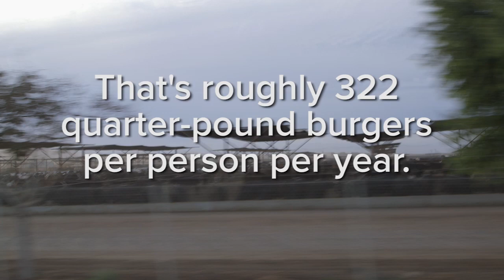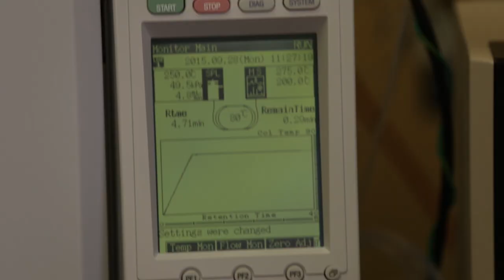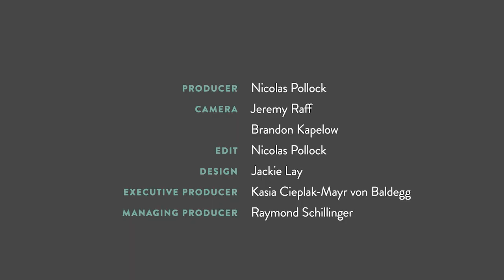The Future of Protein Will Not Be Animal Meat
The average American eats 80.6 pounds of beef every year. Since farming cattle is water and land-intensive—and responsible for between 18 and 51 percent of greenhouse gas emissions—companies like Beyond Meat are racing to diversify protein sources that will feed the world's population for as long as possible. In this feature episode of If Our Bodies Could Talk, senior editor James Hamblin travels across California to learn about the science and psychology of diversifying people's protein-intake portfolio.